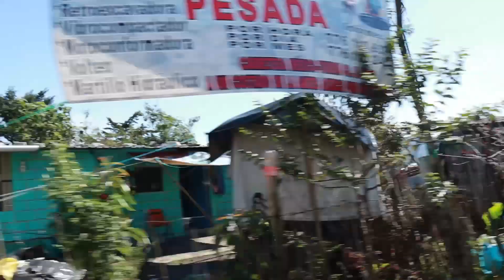Pirámides en el olvido|Sierra norte poblana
Ey que onda mis amigos yo soy Gus, espero que se encuentre muy bien en este video vamos a aventurarnos a un pueblo de la sierra poblana en donde se dice que existen vestigios prehispánicos.  Comenzamos...